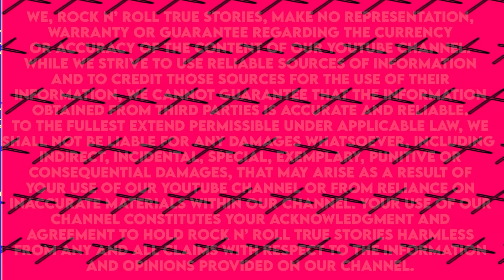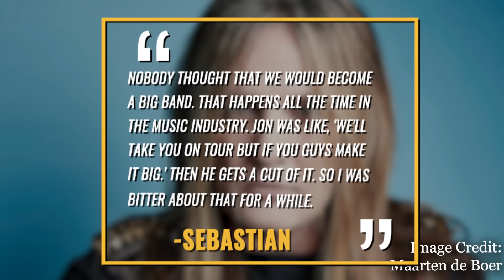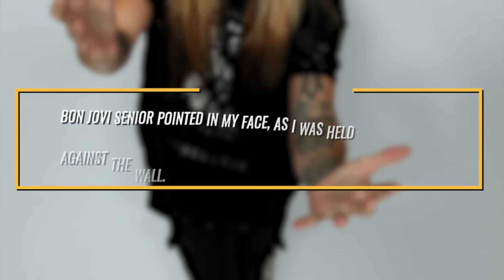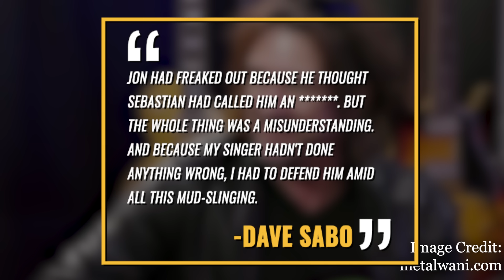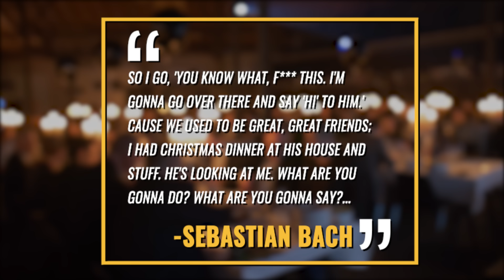Skid Row: Sebastian Bach's Feud with Jon Bon Jovi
Skid Row Frontman Sebastian Bach's Feud with Bon Jovi

The History of Skid Row

We had previously covered the detailed history of Skid Row, the link is down below. But today, we want to talk about the Skid Row Bon Jovi Feud that escalated with punches being thrown with bands both bands touring together. That’s what we’ll explore in today’s video.

Skid Row guitarist Dave Snake Sabo would grow up in New Jersey alongside Jon Bon Jovi. Both of them had aspirations of being rockstars with both of them promising to help the other one out if either of them got famous.

Skid Row, which formed in 1986 was a few years younger than Bon Jovi who had already established themselves as one of the biggest rock bands on the planet thanks to the success of their third record Slippery When Wet, which came out the same year. Skid Row would be made up of frontman Sebastian Bach, guitarist Dave Snake Sabo, bassist Rachel Bolan and drumm Rob Affuso. The band would be managed by Doc Mcghee who also managed Bon Jovi. Ahead of the band signing with Atlantic Records, Jon Bon Jovi and RItchie Sambota would own a publishing company called Underground who convinced Skid Row to sign with them. As a result the Bon Jovi pair would own a lionshare of Skid Row’s publishing.  Skid Row would release their debut album, which was self titled in 1989 and it would be a massive success moving over 5 million copies thanks to singles 18 and Life, and I remember You. As part of the promotion for the album Skid Row would open for Bon Jovi as part of their New Jersey Tour the same year.

That publishing deal the band signed with Jon and Ritchie became a sour point for frontman Sebastian Bach. Bach would tell a French TV outlet "Nobody thought that we would become a big band. That happens all the time in the music industry. Jon was like, 'We'll take you on tour, but if you guys make it big,' then he gets a cut of it," Bach explained. "So I was bitter about that for awhile."

But it would be another event that created a rivalry between the groups. According to Bach’s book 18 and Life it was when Skid Row’s merchandise started to outsell the headliner that Jon took exception with him recalling in his book that he was summoned into a room by  the bon jovi frontman writing "he stared me down and said the words, ‘I’ll f—ing own you.’ ” Bach would also claim that during the tail end of their tours the band’s would play pranks on one another. Ahead of Skid Row’s set in Kentukcy, Bon Jovi’s entourage soaked Bach Bach who was furious went up on stagehand  slammed Bon Jovi.. Skid Row’s crew responded by throwing a carton of eggs at Bon Jovi’s crew.

It was as Skid Row walked off stage that Jon and Bon Jovi’s crew were waiting for him with Bach writing
“We saw about 60 people coming toward us,”  Leading the pack was Jon Bon Jovi himself. Flanking him, side to side, was his dad and his brother Tony. Behind them was the full Bon Jovi road crew.”
Jon Bon Jovi would throw  a punch at Bach, that missed. Bon Jovi’s entourage would throw back into the dressing room and throw him up against the wall
“Bon Jovi Senior pointed in my face as I was held against the wall,” Bach writes. “He said, ‘I’ll (blanking) kill you,’ or something like that.”
Bach would claim to loudersound that he received congratulatory calls from Lars Ulrich of Metallica and Axl Rose of Guns N’ Roses for his actions. But for his bandmates, it put them in a difficult position with Sabo telling Loudersound “Jon had freaked out because he thought Sebastian had called him an expletive  But the whole thing was a misunderstanding, and because my singer hadn’t done anything wrong I had to defend him amid all this mud-slinging.”
Sabo for his part would also have a strained relationship with Bon Jovi for several years. It would finally be healed when the pair attended the funeral of a mutual friend.

Both Jon and Ritchie would eventually relax their rights to Skid Row’s publishing under the condition that Bach sign a gag order according to Loudersound.  It was years later either in the late 2000’s or 2010’s when Sebastian Bach, who was no longer in Skid Row was touring with Guns N’ Roses and having dinner with frontman Axl Rose at a restaurant in London that he mended fences with Jon.